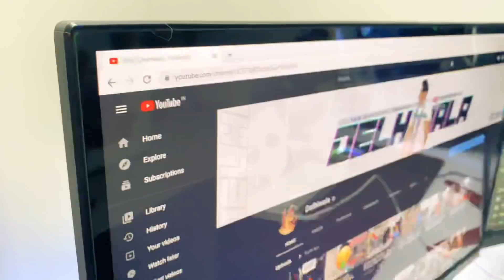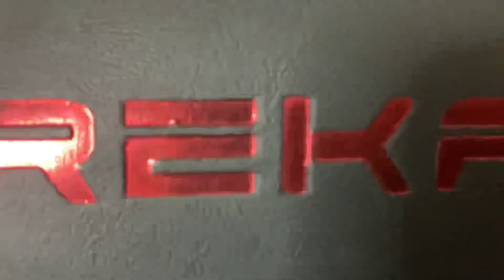MY Rs.3,00,000 (3 lakh) GAMING SETUP TOUR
HEY
So me aa gaya hu nayi video ke sath
Keep smiling